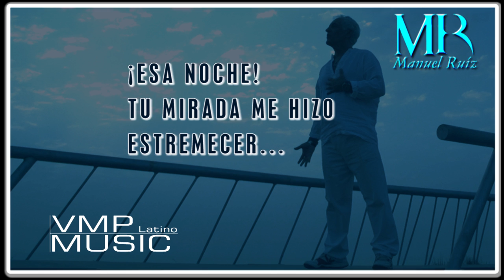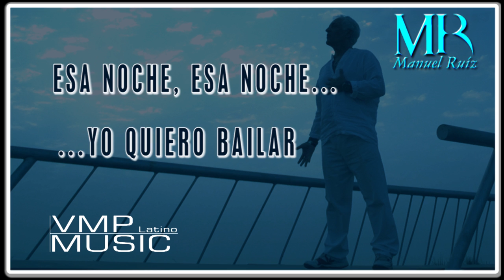Manuel Ruíz - Esa noche (Official Lyrics)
Manuel Ruíz nos presenta su nuevo éxito de 2017.